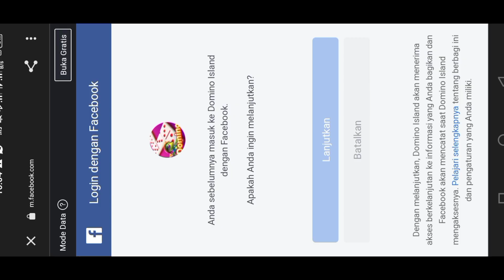NEW HIGGH DOMINO SPESIAL MOD HAPPY ASMARA PLUS LAGUNYA HAPPY ASMARA ENAK BANGET VERSI 1.76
MOD HIGGS DOMINO X8 SPEEDER TANPA IKLAN VERSI TERBARU | MOD HIGGS DOMINO APK | VERSI 1.76

Okey guys kali ini saya berbagi lagi aplikasi mod higgs domino di mana aplikasi mod ini pastinya saya jamin nyaman untuk di mainkan,tidak akan mengeluarkan iklan di x8 speedernya,